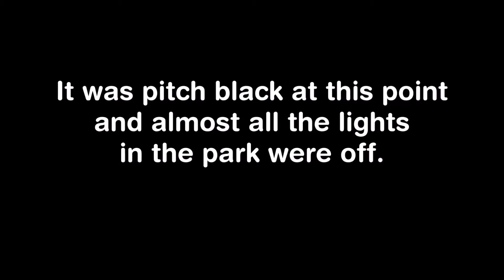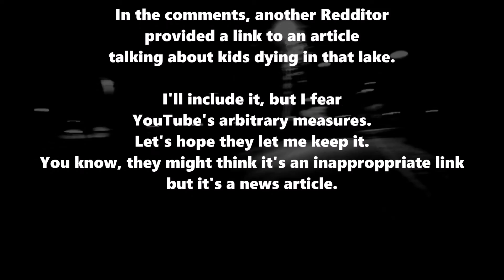r/creepyencounters: Terrifying Experience Sneaking Into Playland Amusement Park At 1AM - True Story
18th video of the month.

How about that! That wasn't a question, but a statement. I'm surprised and happy at how much I've done and achieved, regardless of fame and clout. The latter concept I learned about this year, and now that I know what it is, I can totally say I couldn't care less about being famous. This is just for fun.

This was also done in a rush.
However, I managed to edit it in a way that satisfies me, of course.
My videos are simple, but there are some steps I follow, and since I have recorded new footages, I've decided to include those in here, exempli gratia, since some part of the story takes place in a pond, then I show the footage of a river, one I visited with the one I love.

Damn, I hope this text gets to be written on time.

▬▬▬▬▬▬▬▬▬ஜ۩۞۩ஜ▬▬▬▬▬▬▬▬▬▬
 ▓▓▒▒░░  ABOUT THIS STORY'S AUTHOR ░░▒▒▓▓
▬▬▬▬▬▬▬▬▬ஜ۩۞۩ஜ▬▬▬▬▬▬▬▬▬▬

► "Terrifying experience sneaking into Playland Amusement Park at 1AM."

► Story written by u/u/Glum-Calendar6755

► Obtained from r/creepyencounters

► Narrated by me (Hasufel y Arod)

► Link to the News Article about the Park talked about in this story, provided by a random Redditor

▬▬▬▬▬▬▬▬▬ஜ۩۞۩ஜ▬▬▬▬▬▬▬▬▬▬
                    ۩ Music Used In The Video ۩
▬▬▬▬▬▬▬▬▬ஜ۩۞۩ஜ▬▬▬▬▬▬▬▬▬▬

0:00 "Abnormal" (Intro) by Ross Bugden

0:20 "Abnormal" by @RossBugden

2:05 "Let The Darkness Take Control" by @co.agmusic

2:40 "Extinction" by @Myuu

Do you have any personal story that you would possibly like me to narrate?
Make sure it's written correctly and with proper punctuation.
If you're wondering what format to send your stories in, please send your own personal horror stories, or scary or traumatizing experiences to the email . In the subject of the email specify what kind of story yours is. (Stalker, Creepy Encounters, Scary Camping story etc).
If proof or screenshots can be provided, that would be appreciated.

▂ ▄ ▅ ▇ █ ♥ PLEASE ♥ █ ▇ ▆ ▄ ▂ ●●●●●●●●●▬▬▬▬▬▬ஜ۩۞۩ஜ▬▬▬▬▬●●●●●●●●●● ▀██▀───▀██▀─▀██──██─▀██▀▀▀ ██ ██───██▄█▀───██▄█ ▄██▄▄█─▄██▄─▄██──██─▄██▄▄▄ ●●●●●●●●●▬▬▬▬▬▬ஜ۩۞۩ஜ▬▬▬▬▬●●●●●●●●●●

I can't believe I am saying this, but...